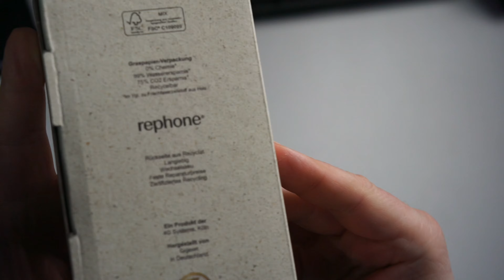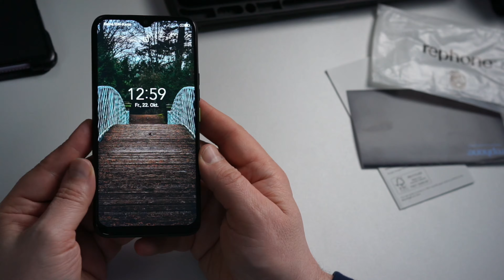Rephone - ein Smartphone MADE IN GERMANY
REPHONE: NACHHALTIGES SMARTPHONE EXKLUSIV BEI UNS.

Am 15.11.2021 startete mobilcom-debitel exklusiv mit der Vermarktung des rephone. Das Android-Smartphone wird in Deutschland gefertigt und setzt Maßstäbe hinsichtlich Produktion und Materialauswahl – dadurch ist es langlebig und recyclingfähig. Alle weiteren Features und Vorteile gibt's im Video.

ALSO,
Immer mehr Menschen achten beim Kauf neuer Elektrogeräte auf die Aspekte Umweltschutz, Rohstoffgewinnung, Produktionsbedingungen und Nachhaltigkeit. Was vor wenigen Jahren noch eine kleine Nische war, trifft immer mehr den Nerv der Zeit. Mit dem neuen rephone von 4G Systems hat mobilcom-debitel für diese Kunden ein passendes Smartphone im Angebot. Doch was genau sind die Vorteile des rephone und was hast Du davon?

Das rephone ist exklusiv bei mobilcom-debitel erhältlich. Wir bieten damit ökologisch und ökonomisch eine Alternative zu den gängigen Smartphone-Marken. Was ist das Besondere? Das rephone wird in Deutschland gefertigt und ist das erste CO2-neutrale Smartphone. CO2 wird bei der Herstellung eingespart, auch durch den Einsatz lokaler Komponenten. Das restliche CO2 wird vollständig kompensiert. Die abnehmbare Rückseite des Geräts besteht aus 100%-Recyclat von der Firma Sysplast aus Nürnberg. Um Plastikmüll zu vermeiden, ist das rephone in einem umweltschonenden Karton aus Gras verpackt. Dieser wird in Schleswig-Holstein hergestellt. Das Unternehmen setzt dabei auf volle Transparenz und entsprechende Zertifizierungen.

TOP-AUSSTATTUNG ZUM FAIREN PREIS

Und was ist mit den technischen Details? Keine Sorge, die Nachhaltigkeit geht nicht zu Lasten von Leistung und Ausstattung. Hier muss sich das rephone nicht hinter den renommierten Markengeräten verstecken. Der 2-GHz-Octa-Core-Prozessor sorgt zusammen mit 6 GB Arbeitsspeicher für ausreichend Power. Das 6,3 Zoll große Display (Full HD+) bietet eine Auflösung von 2.340 x 1.080 Pixel. Und auch die weitere Ausstattung kann sich sehen lassen: Bluetooth, NFC-Technologie für kontaktloses Bezahlen, Fingerprintsensor, Gesichtserkennung, Dual-Sim-Slot, Einschub für eine MicroSD und 3,5mm-Kopfhöreranschluss. Der wechselbare Akku mit 4.500 mAh ermöglicht bis zu 300 Stunden Stand-by-Zeit. Er kann dank QI-Unterstützung auch kabellos geladen werden. Sollten die Kunden noch zweifeln, überzeugt sie mit dem hochwertigen Kamerasystem. Es besteht aus einer hochwertigen Dual-Kamera mit 64 MP Auto Focus und 8-MP-Weitwinkel-Kamera sowie einer 16-MP-Frontkamera.

GÜNSTIG REPARIERT UND UPDATES GARANTIERT

Ein unachtsamer Moment: Das Handy fällt auf den Boden und schon ist das Display gesprungen. Das wird bestimmt teuer! – Nicht jedoch bei rephone. Der Display-Tausch kostet pauschal 89 Euro. Weiterer Pluspunkt: Die Bauteile im rephone sind verschraubt und nicht verklebt. Somit sind auch andere Reparaturen schnell, unkompliziert und günstig möglich. Und hat das rephone nach einigen Jahren ausgedient, nehmen wir es gegen eine Prämienzahlung zurück und führen es dem zertifizierten Recycling zu.

Wie sieht es aus mit Updates? Der Hersteller verspricht ein Funktions-Update auf die neueste Android-Version 12 und garantiert, dass Sicherheitsaktualisierungen für einen Zeitraum von drei Jahren verfügbar sein werden. Das Update-Versprechen ist – zusammen mit dem nachhaltigen Konzept und der guten Ausstattung – ein sehr gutes Kaufargument für Dich.

Mit dem rephone stellen wir uns alle gemeinsam der Verantwortung für nachhaltiges Handeln und setzen uns aktiv mit wichtigen Produktions- und Entsorgungsthemen auseinander. Unser Vorteil: Während andere Mobilfunkprovider noch in der Planungsphase sind, können wir bereits jetzt ein „grünes" Smartphone liefern und Deine wahrscheinliche Nachfrage bedienen. Somit leistest auch Du einen Beitrag zum Umweltschutz.